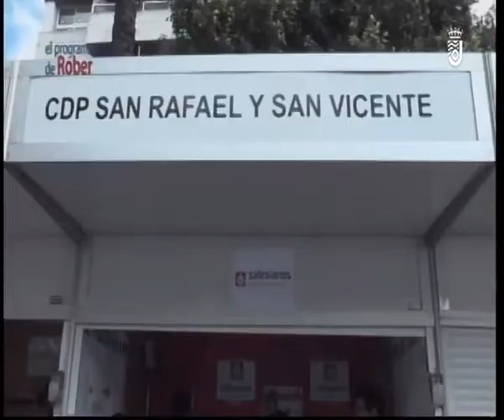EL PROGRAMA DE ROBER 9 5 2019 2 PARTE